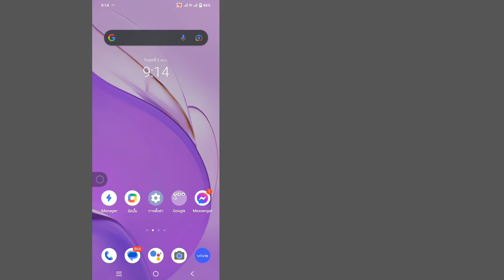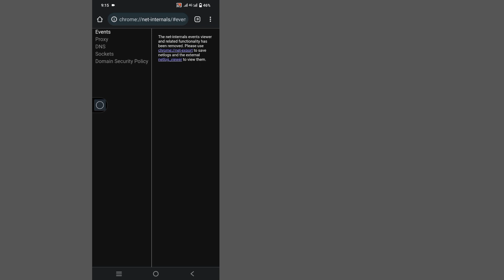วิธีดูประวัติการท่องเว็บแบบไม่ระบุตัวตน (ใหม่ 2023) || วิธีลบประวัติที่ไม่ระบุตัวตน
ในวิดีโอนี้ฉันจะแสดงวิธีดูประวัติเบราว์เซอร์ที่ไม่ระบุตัวตนใน Android  ฉันจะแสดงขั้นตอนที่ง่ายที่สุดในการดูประวัติเบราว์เซอร์ที่ไม่ระบุตัวตน  ดูวิดีโอแบบเต็มต่อไปโดยไม่ข้ามเพื่อเรียนรู้วิธีดูประวัติเบราว์เซอร์ที่ไม่ระบุตัวตนใน Android (2023) |  ลบประวัติการท่องเว็บที่ไม่ระบุตัวตนของ Chrome